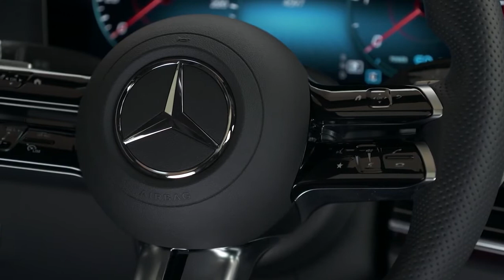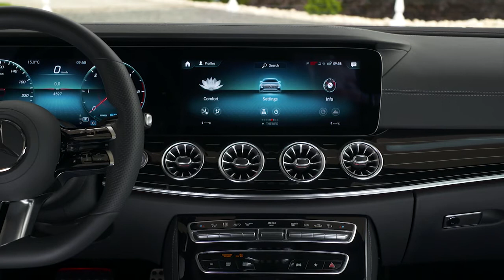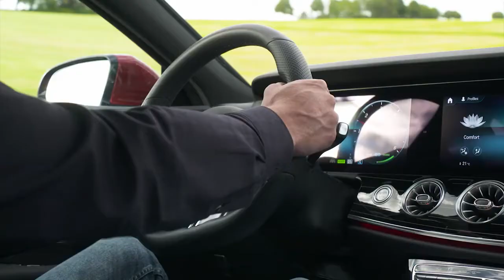New 2022 Mercedes CLS 300 d Exterior & Interior, Driving (AMG Line & Hyacinth Red Metallic)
Video review New 2022 Mercedes CLS 300 d Facelift AMG Line & Hyacinth Red Metallic
New Mercedes CLS 300 d 4MATIC specs:
Engine OM 654 M
Displacement 1993 cc
Output 195 kW /265 hp (4200 rpm)
Additional output from ISG 15 kW /20 hp
Peak torque 550 Nm (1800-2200 rpm)
Add. torque ISG 200 Nm
Combined fuel consumption 5.8-5.5 l/100 km